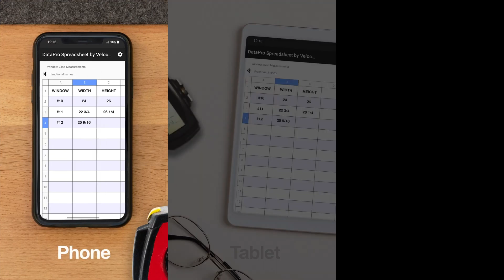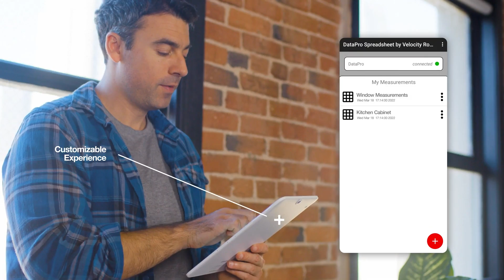दिमाग को हिला देने वाले औज़ार | 9 COOL TOOLS YOU DIDN'T KNOW ABOUT BEFORE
In this video, we're going to be taking a look at some new amazing tools

Topics  : दिमाग को हिला देने वाले  औज़ार  | 9 COOL TOOLS YOU DIDN'T KNOW ABOUT BEFORE

VIKING ARM HANDHELD JACK

QUADSAW SQUARE HOLE DRILL CUTTER

3M HAND MASKER

DECK PRO TOOL

ELECTRIC DRILL PLATE CUTTER